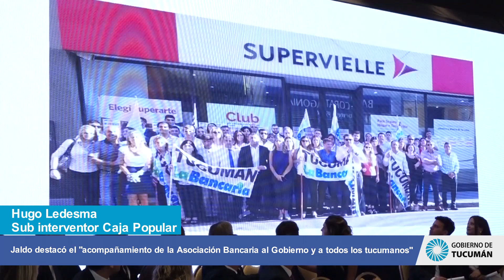Jaldo destacó el "acompañamiento de la Asociación Bancaria al Gobierno y a todos los tucumanos"